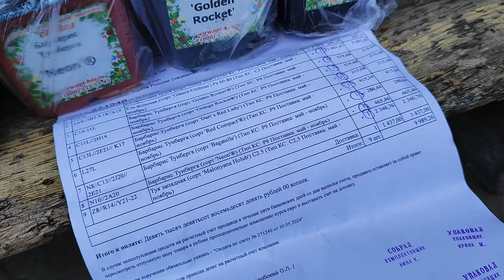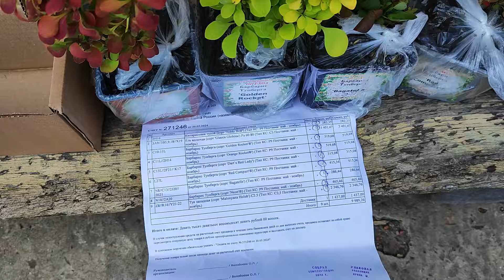БарбарисТунберга и Кипарисовик Тедди Беер п9.,туя Малониана Холуб с5.Глаука глобоза с 3.Из Опт Хоз.